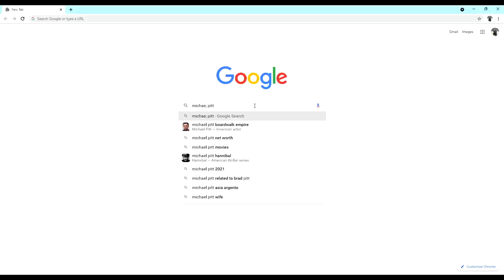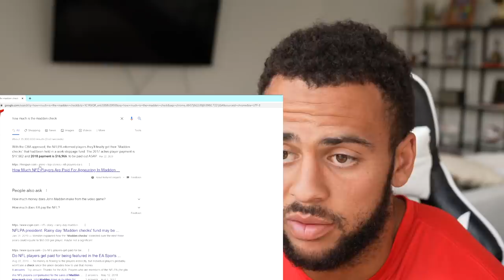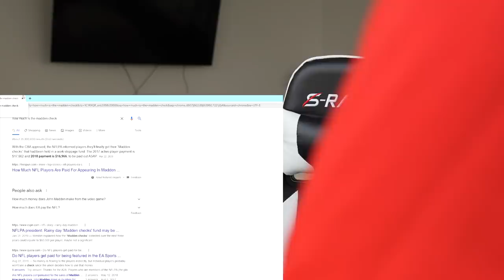REACTING TO MY MADDEN RATING!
We hope you all enjoyed this video! We're looking forward to creating more content for you now that football season is upon us.